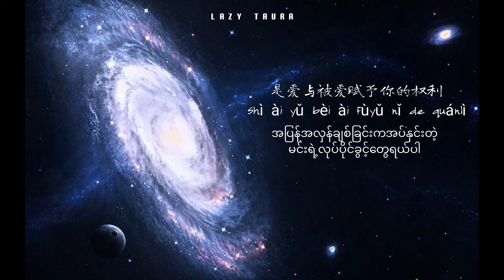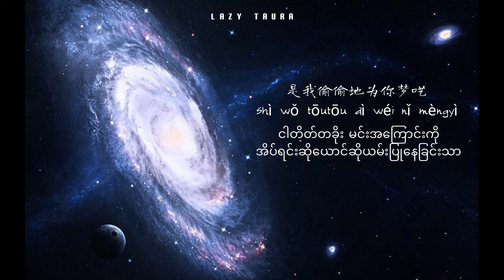星河万里 Xing He Wan Li မိုင်ထောင်ချီနဂါးငွေ့တန်း ‖ Rom邢銳 ‖ MMSUB